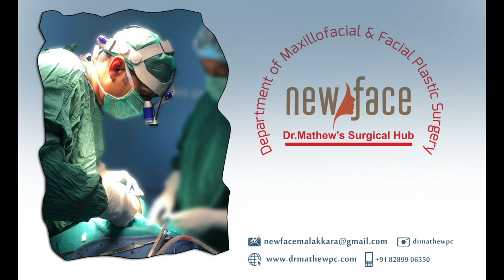WHAT YOU NEED TO NEW ABOUT NOSE SURGERY IN MALAYALAM : RHINOPLASTY IN INDIA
Rhinoplasty or Nose surgery can be a Functional or Cosmetic issue.We have a dedicated team for Rhinoplasty.

State of art Facial plastic surgery available at NewFace, Department of Maxillofacial & Facial Plastic Surgery, St.Thomas Hospital Kerala with around more than 5000 Smiles and counting more. How could you fix an appointment? Coming over for a personal consultation with our maxillofacial surgeon, Dr. Mathew P.C. is the best option We have Virtual Consulting/review option for patients from far and wide, who can’t travel for a direct physical consult ,can contact the doctor on What’s App number: and appointment asked or advice sought. more ways to reach us: Instagram: Dr Mathew P.C. email: Whatsapp: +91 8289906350